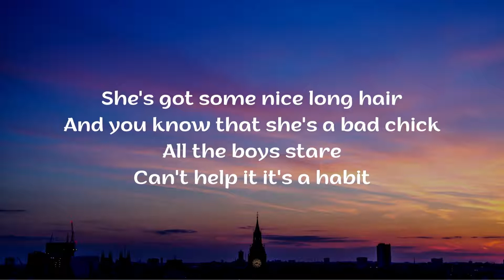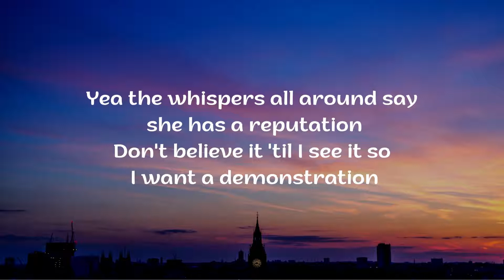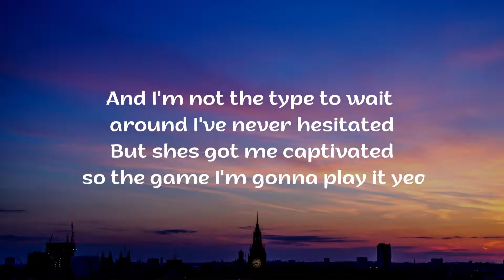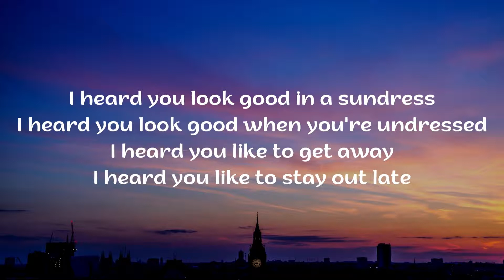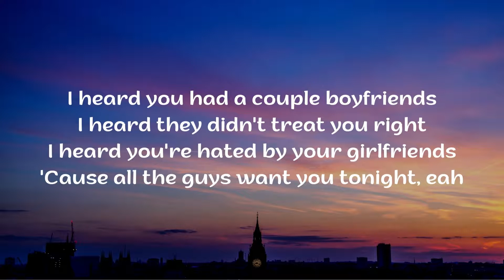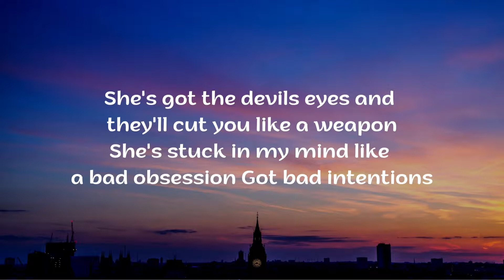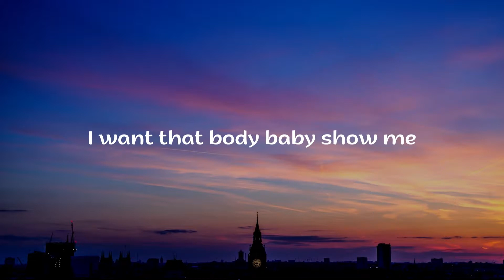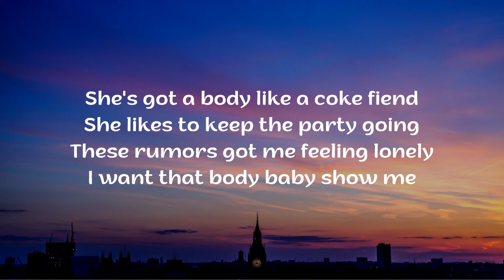Rumors Lyrics by NEFFEX